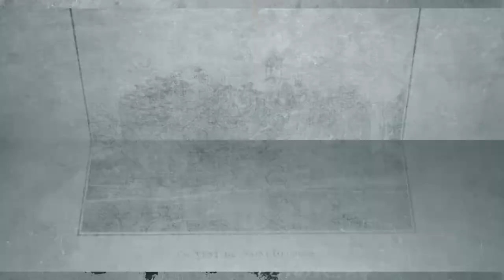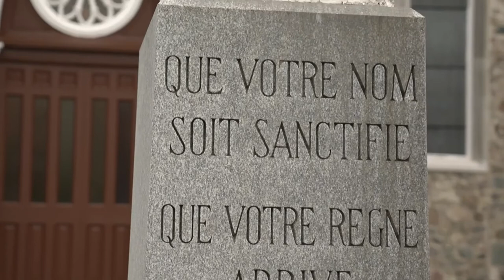L'église St Alexandre - Visite virtuelle Zoom patrimoine : épisode 2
Zoom Patrimoine vous propose une visite virtuelle de dix sites patrimoniaux du Haut-Richelieu. À l'été 2020, vous avez pu découvrir le regard de 5 photographes locaux sur ces lieux. Découvrez maintenant leurs histoires et leurs détails architecturaux.